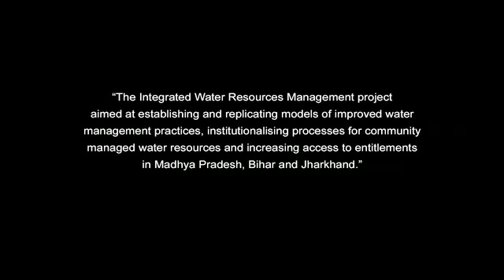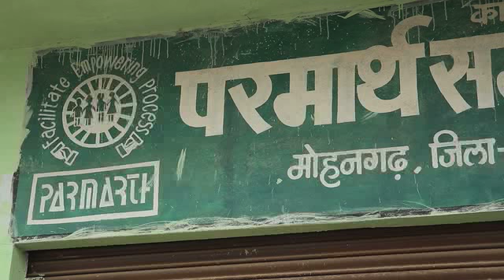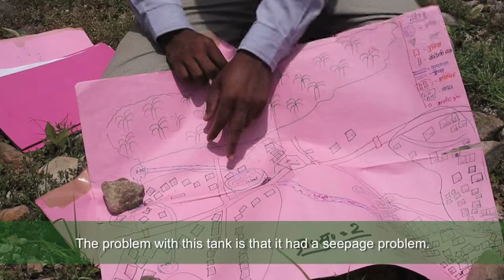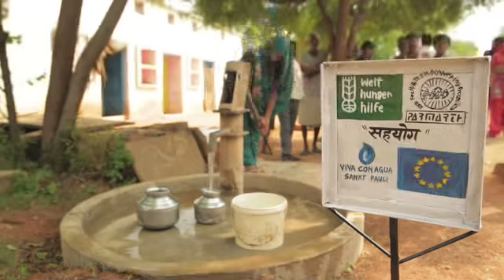Film Madhya Pradesh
PARMARTH SAMAJ SEVI SANSTHAN has implemented the project on Integrated Water Resource Management for poverty reduction and sustainable management with the sup-port of European Union & Welthungerhilfe in Bundelkhand Region of Madhya Pradesh in India. The overall goal of the project was to contribute to poverty reduction through Inte-grated Water Resource Management (MDGs 1 and 7) in 38 villages of 20 Gram Pan-chayat in Teekamgargh and Chhatarpur district and to complement government policies and programmes.